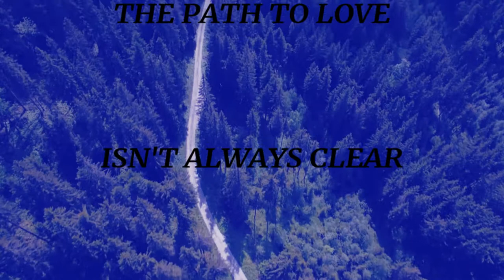Book Trailer: Shane's Redemption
The Third Book in Stella Williiams' Maura's Men Series!

For More from Stella Visit